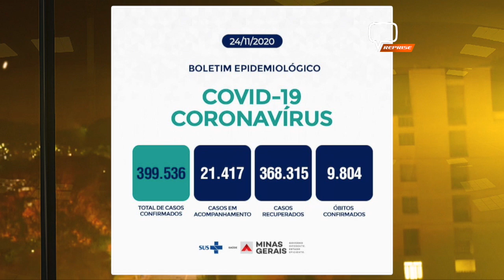ATUALIZAÇÕES BOLETINS EPIDEMIOLÓGICOS 24/11/20